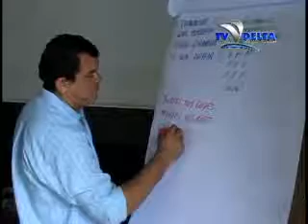ENCONTRO DA PESCA